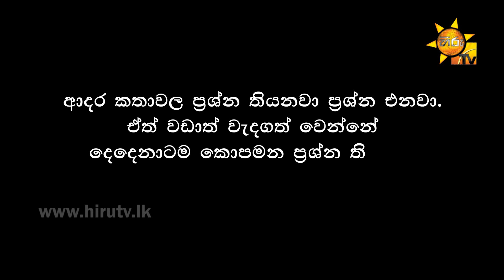Manalol - Preethi Viraj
Song Title - Manalol
Artist - Preethi Viraj
Lyrics - Preethi Viraj
Video - Voices Lanka